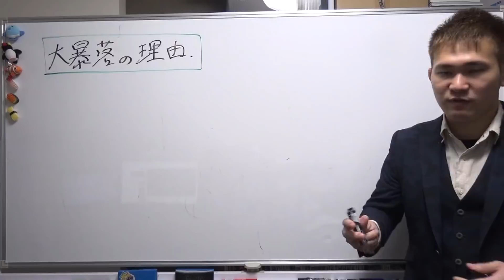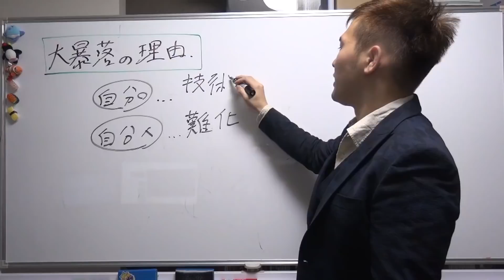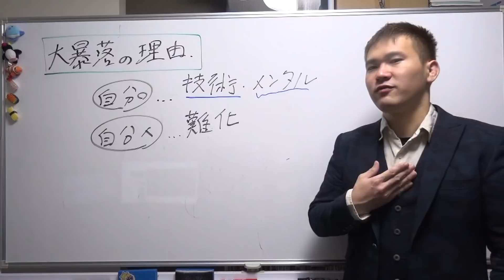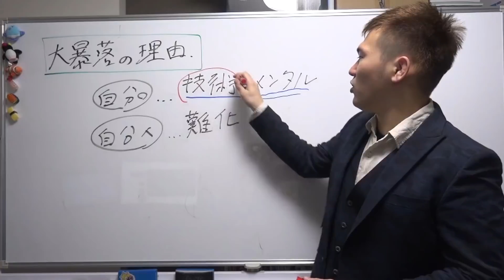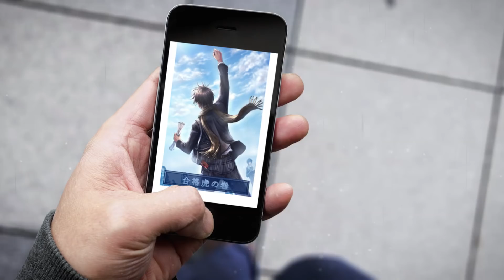なぜ成績の「大暴落」がたまに起きるのか？～全国模試1位の勉強法【篠原好】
【動画の説明】
なぜ成績の「大暴落」がたまに起きるのか？～京大模試全国一位の勉強法【篠原好】

【その他】
BGM...KOU-G様
SE. Bastet tail様